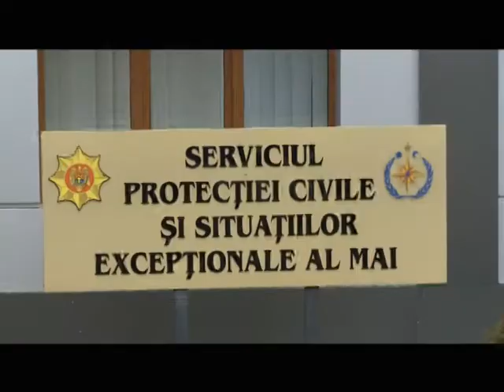В Молдове участились пожары на полях